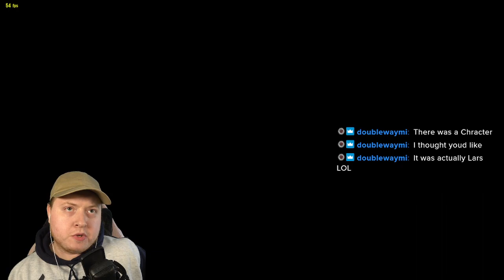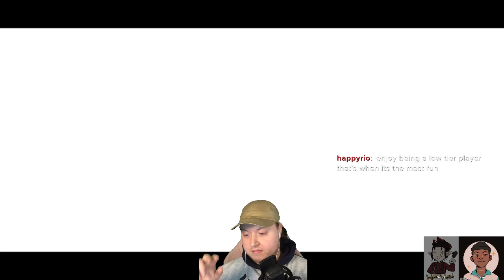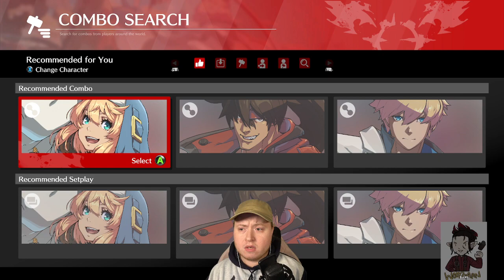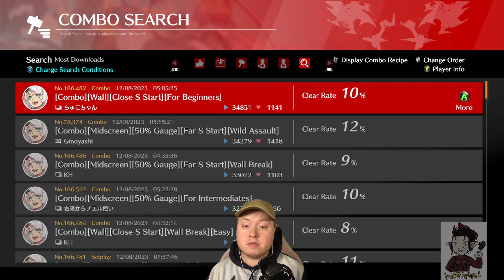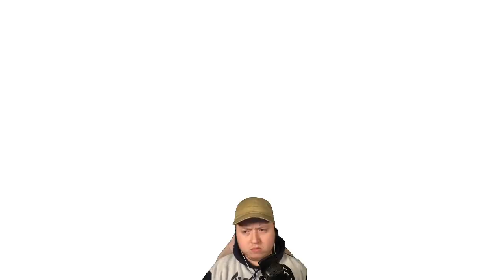Yellow gameplay on new leverless.